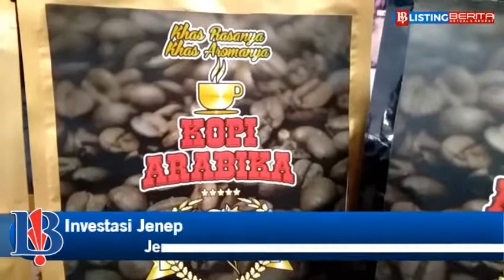Media Gathering Jeneponto Smart Branding 2018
Bupati Jeneponto Iksan Iskandar Menanda tangani Most Of Understanding ( MOU ) Media Gathering Jeneponto Smart Branding 2018 yang digelar Aula DPM PTSP Rabu 31 Januari 2018. Bupati Jeneponto Iksan Iskandar mengatakan, Jeneponto tak layak menyandang status Daerah tertinggal di Sulsel, karena Jeneponto memiliki Potensi kekayaan alam yang dapat diolah.